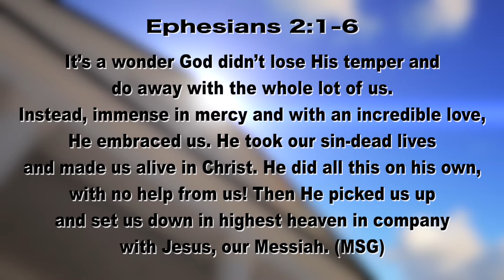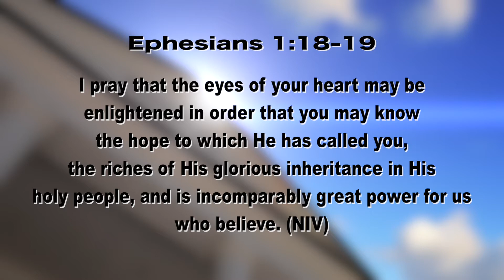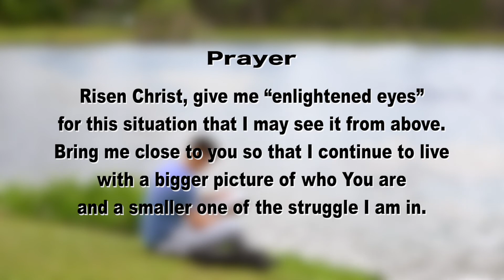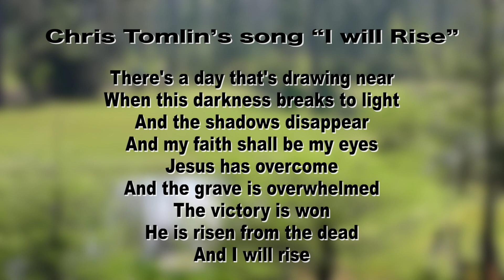Prayer and Devotions Series - Message on Resilience